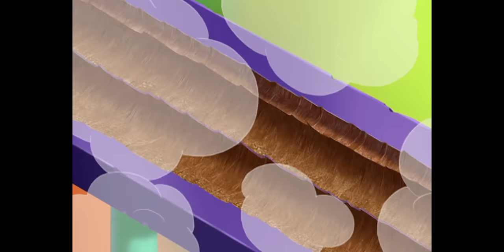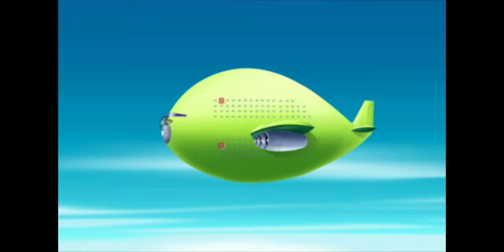हिंदी Oggy and the Cockroaches 🤮 सड़ी मछली 🤮 Hindi Cartoons for Kids